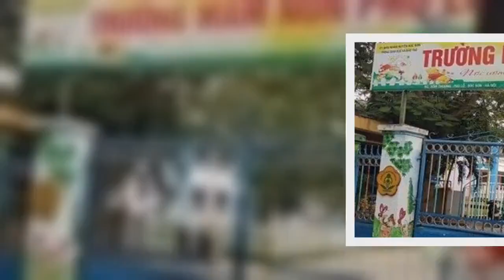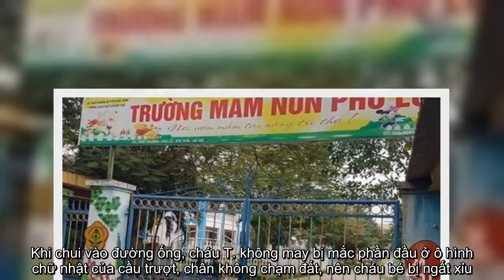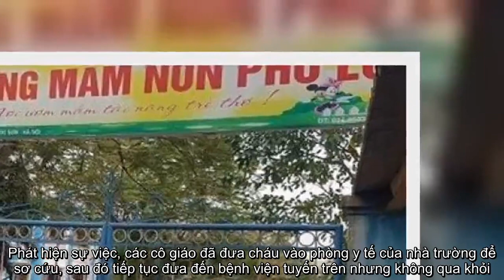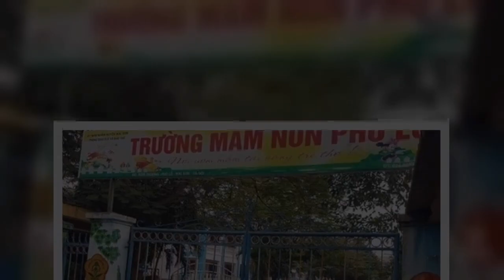✅ Triệu tập 3 cô giáo vụ bé trai tử vong vì kẹt đầu khi chơi cầu trượt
✍ Trường mầm non Phù Lỗ - nơi xảy ra sự việc bé trai 3 tuổi kẹt đầu khi chơi cầu trượt dẫn đến tử vong  Liên quan đến vụ bé trai T. (gần 3 tuổi) tử vong khi chơi cầu trượt ở trường mầm non Phù Lỗ, xã Phù Lỗ, huyện Sóc Sơn, TP Hà Nội, ông Lê Hồng Văn, Chủ tịch UBND xã Phù Lỗ cho biết, Công an huyện Sóc Sơn đã triệu tập 3 cô giáo đứng lớp để điều tra, làm rõ vụ việc. Ba cô giáo đứng lớp cháu T. đều công tác lâu năm, đã có kinh nghiệm trông trẻ.  Cũng liên quan đến vụ việc, ngày 28/11, UBND huyện Sóc Sơn đã có văn bản số 761/BC-UBND do Chủ tịch Phạm Văn Minh ký, gửi giám đốc sở GD&ĐT, Chủ tịch UBND thành phố về việc học sinh xảy ra tai nạn dẫn đến tử vong tại trường Mầm non Phù Lỗ (xã Phù Lỗ, huyện Sóc Sơn).  Theo đó, ngày 25/11, UBND huyện Sóc Sơn nhận được tin báo từ Phòng GD&ĐT huyện Sóc Sơn về việc học sinh của trường bị tai nạn trong giờ hoạt động. Cụ thể, khoảng 8h45 ngày 25/11, trong giờ hoạt động ngoài trời của lớp Nhà trẻ D2, trường Mầm non Phù Lỗ, cháu Đ.T. (sinh ngày 30/1 ...